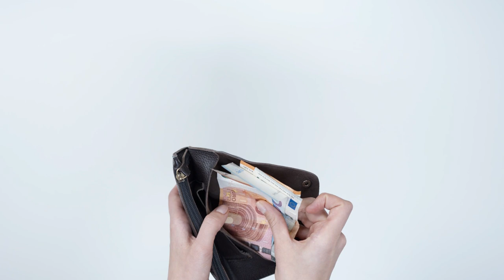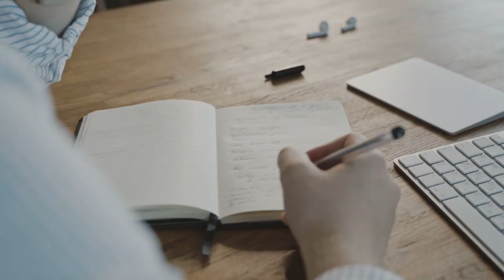Có nên bỏ ra vài trăm triệu để đi Úc không?